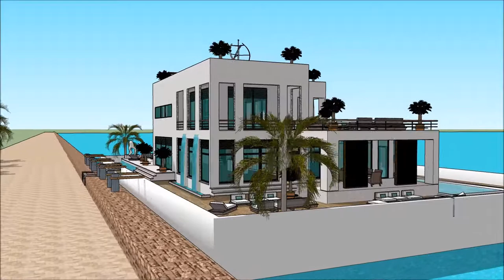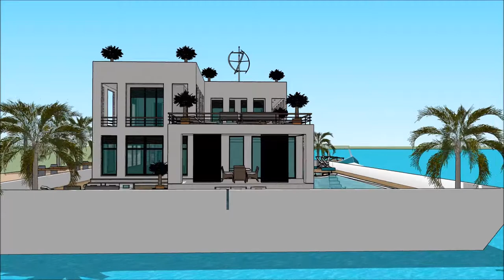Yacht home 船屋 SANYA RENDEZ VOUS CHINA INTERNATIONAL BOAT SHOW 2018 HAINAN Exhibition and expo Luxu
The houseboatzania launching an innovative high-end luxury yacht houseboat home design potentially as a display of exhibition of the Yacht home 船屋 SANYA RENDEZ VOUS CHINA INTERNATIONAL BOAT SHOW 2018 HAINAN  Exhibition and expo  Luxu.

The collection of the Houseboatzania concept of Yacht home 船屋 SANYA RENDEZ VOUS CHINA INTERNATIONAL BOAT SHOW 2018 HAINAN  Exhibition and expo  Luxu consists of high luxury and architectural art pieces in minimalism combined with living on the waterfront of the harbour of

The houseboat yacht design has the basis to sustain living with high standards and contemporary structural design at Yacht home 船屋 SANYA RENDEZ VOUS CHINA INTERNATIONAL BOAT SHOW 2018 HAINAN  Exhibition and expo  Luxu with numerous of prospects for excessive living and celebrating the desire of life worldwide:

Tapei Guangzhou Chongqing Beijing Hangzhou Wuhan Chengdu Tianjin Xi'an Jinan Shenzhen Nanjing Shenyang Harbin Shantou Suzhou Dongguan Wenzhou Qingdao Quanzhou Changsha Foshan Zhengzhou Fuzhou Nanchang Dalian Taiyuan Shijiazhuang Kunming´Wuxi Xiamen Changchun Ningbo Zibo Hefei Changzhou Taizhou Tangshan Nantong Nanning Zhongshan Guiyang Ürümqi Huai'an Xuzhou Linyi Lanzhou Yangzhou Huizhou Anshan Huaibei Haikou Yiwu Dalian Yingkou Jinzhou Qinhuangdao Tianjin Yantai Weihai Qingdao Rizhao Lianyungang Nantong Zhenjiang Jiangyin Nanjing Shanghai Ningbo  Zhoushan Taizhou (North of Wenzhou) Wenzhou Taizhou (South of Wenzhou) Changle Quanzhou Xiamen Shantou Jieyang Guangzhou Zhuhai Shenzhen Zhanjiang Beihai  Fangchenggang Haikou Basuo Sanya Guangzhou Chongqing Beijing Hangzhou Wuhan Chengdu Tianjin Xi'an Jinan Shenzhen Nanjing Shenyang Harbin Shantou Suzhou Dongguan Wenzhou Qingdao Quanzhou Changsha Foshan Zhengzhou Fuzhou Nanchang Dalian